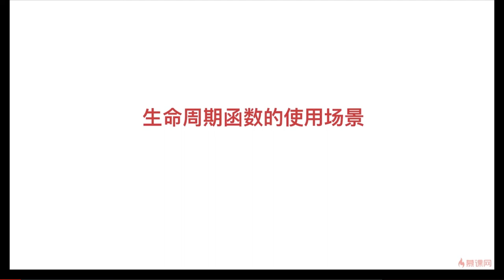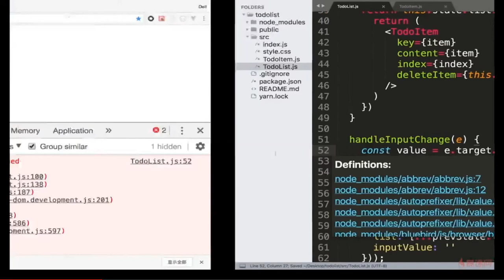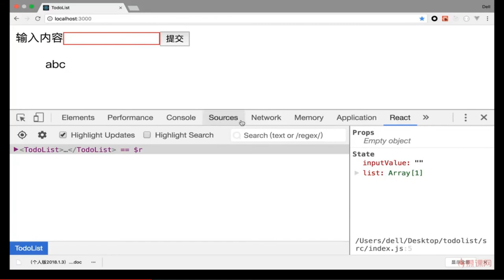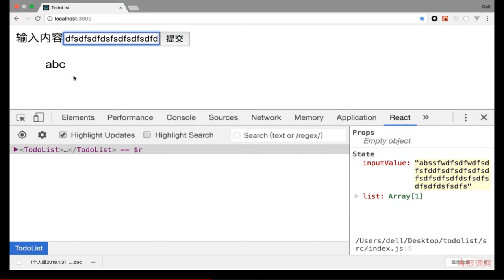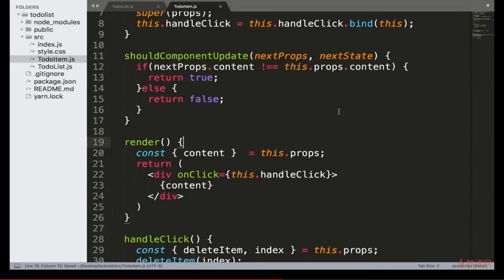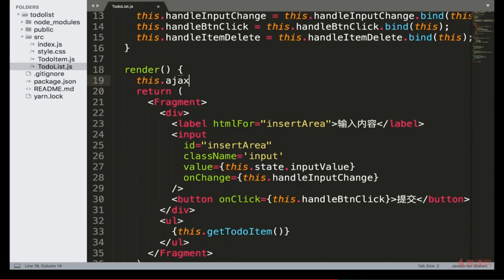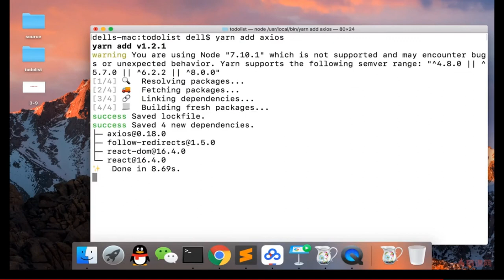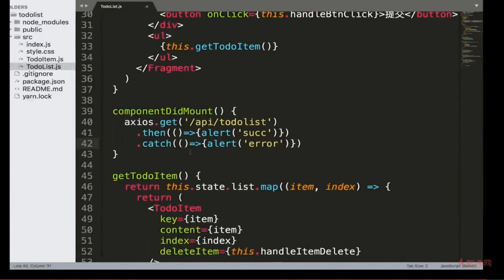React 16.x教程｜4.9 React生命周期函数的使用场景—— React系列课程从零基础到项目开发实战